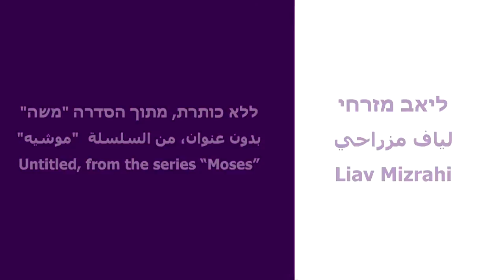The Winner 2013- Liav Mizrahi | תערוכת הזוכים 2013, ליאב מזרחי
ליאב מזרחי, זוכה פרס האמן הצעיר, מציג את עבודתו המוצגת בימים אלו בתערוכת הזוכים 2013 במוזיאון חיפה לאמנות
צילום ועריכה: יואב בצלאל הפקות וידאו